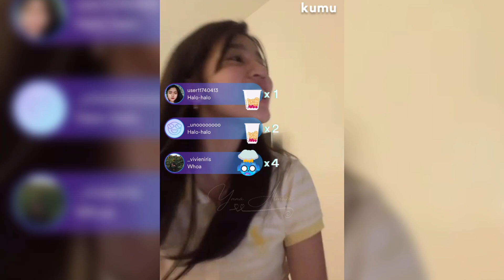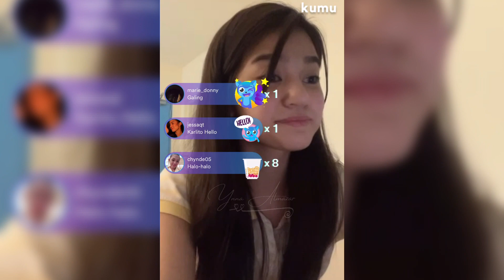BELLE MARIANO sang Maybe this time on her live DonBelle ganaps | Ynna Almazar